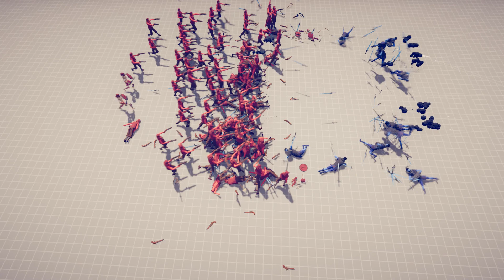EP2 10000 VS 10000 - Totally Accurate Battle Simulator TABS [พี่อู๊ด]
พบกับเกมส์ Totally Accurate Battle Simulator TABS - EP2 10000 VS 10000 เล่นและพากย์ไทยโดยพี่อู๊ด wutpia